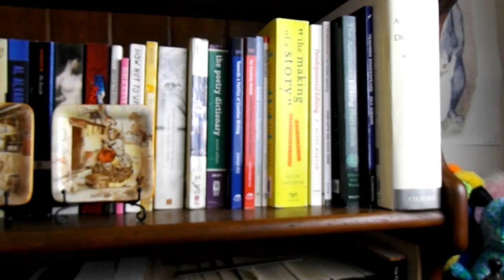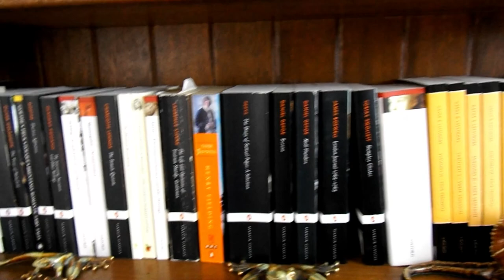Behind the scenes at Black Cockie Press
A fun video this week, join me behind the scenes as I take you for a tour of my studio and office. This is where the magic happens.

Our new creative writing book: Black Cockie Press 12 Week Creative Writing Masterclass Workbook is available

Also on Amazon

Black Cockie Press is a Covid safe business.
Black Cockie Press is a Carbon Neutral business.
Created with Wondershare Filmora
Title track - The Witches Song by Gong